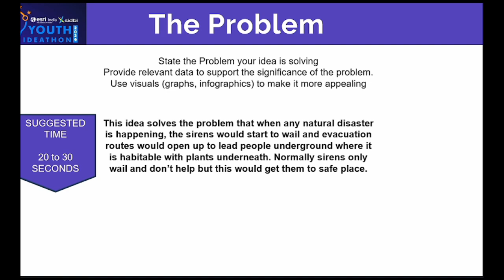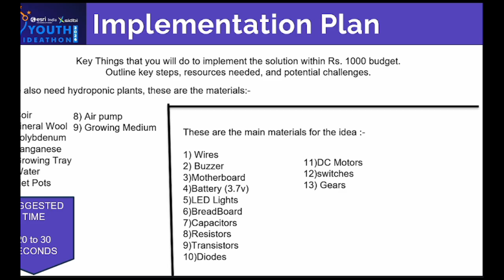Youth Ideathon 2024 | TOP 1500 | UID-2F5050 | Team-Prayvain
YI 2024 | Amitvikram Awasthi, Triinabh Sharma, Eva Tyagi and Bhavya Khanna | 5th Grade | Jaypee Public School, Noida | Prayvain